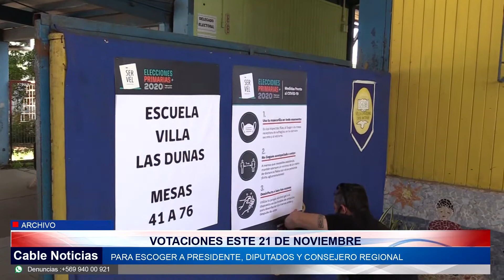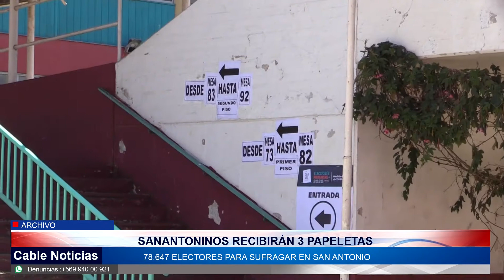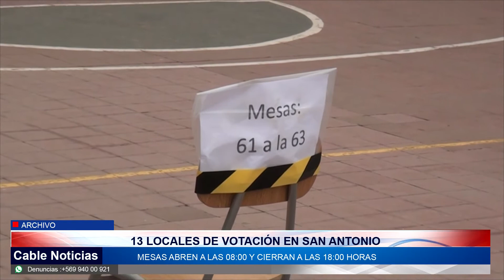20 NOV 2021 Un total de 78.647 personas están inscritas para votar en San Antonio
Este 21 de noviembre se llevará a cabo la penúltima elección de este 2021. Los locales de votación estarán funcionando desde las 08:00 y cerrarán sus mesas a las 18:00 horas. Hay que destacar que la comuna de San Antonio tiene un total de 78.647 personas inscritas para votar en alguno de los 13 locales de votación que se dispusieron para nuestro territorio.